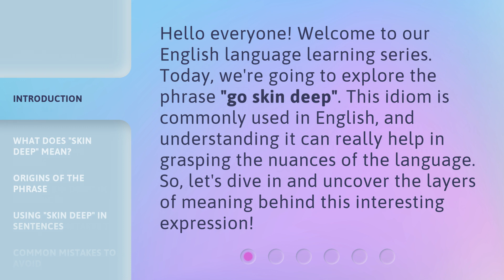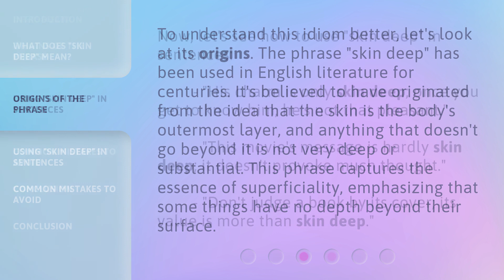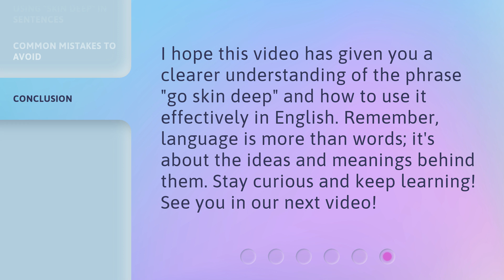Understanding "Skin Deep": A Guide to English Idioms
Cracking the Code: Mastering English Idioms in No Time • Unlock the secrets of English idioms with this comprehensive guide. From 'Skin Deep' to 'Bite the Bullet,' learn the meanings and origins behind these colorful expressions. Enhance your language skills and sound like a native speaker in no time!

00:00 • Introduction - Understanding "Skin Deep": A Guide to English Idioms
00:33 • What Does "Skin Deep" Mean?
01:06 • Origins of the Phrase
01:37 • Using "Skin Deep" in Sentences
02:01 • Common Mistakes to Avoid